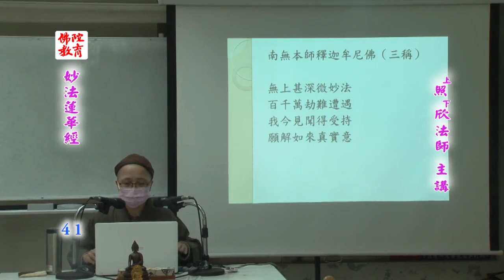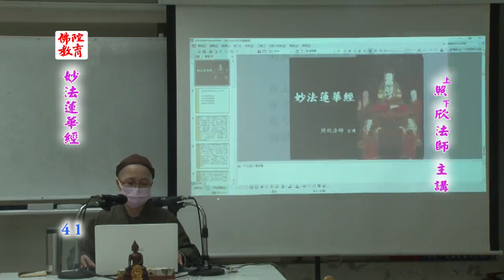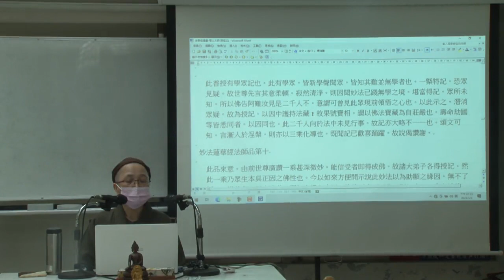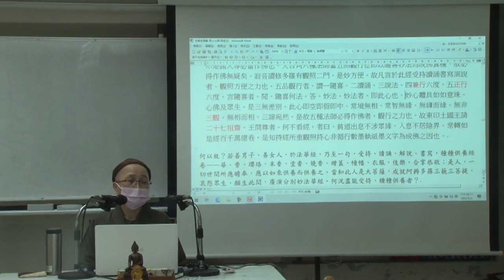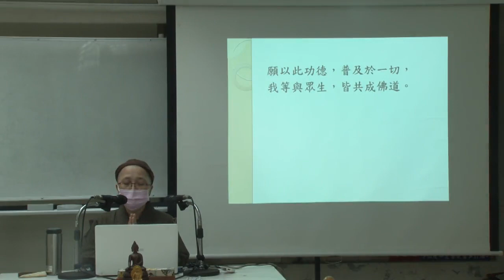《妙法蓮華經》--第041集/照欣法師主講